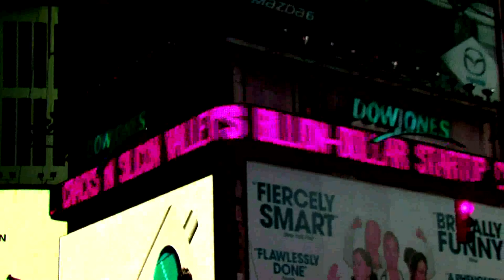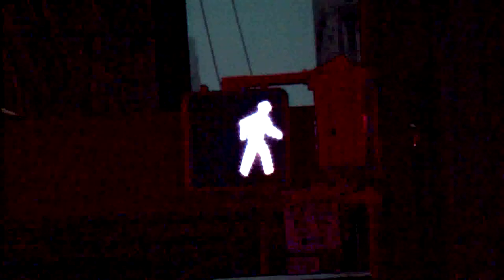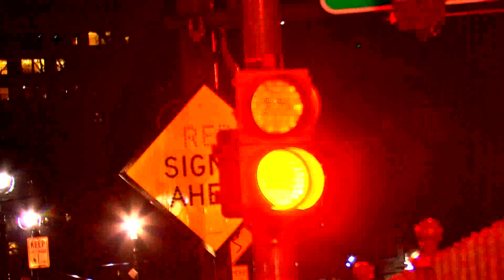Animals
VAT 171 3rd Project at BMCC
Produced, Directed, Cinematographer, Edited by Min W Song